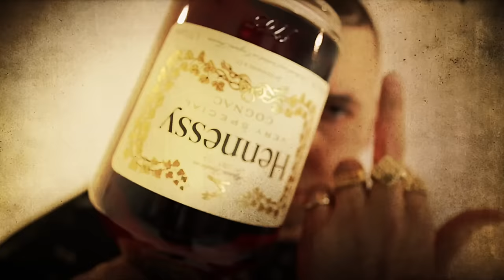Termanology - Get Away ft. Skyzoo, Torae & Reks (Official Music Video)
Termanology links up with Skyzoo, Torae & Reks. Billy Loman provides the beat, DJ Deadeye on the cuts & Fancy Baby on the chorus vocals. A Fan favorite off Term's new Shut Up And Rap Album. Video Directed, shot & edited by CS Films.

Buy Term' s new album "Shut Up And Rap" here